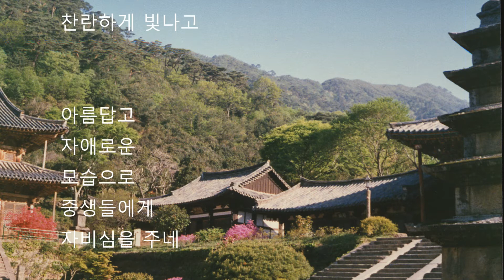진조스님 시집 / 2집 화엄의 법향 2014년 7월 2일 / 자산홍(紫山紅) ( 2021년 3월 13일)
진조스님 시집
2집 화엄의 법향 2014년 7월 2일
자산홍(紫山紅)